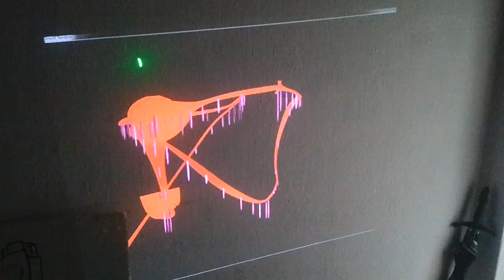Bloody laser urban street art